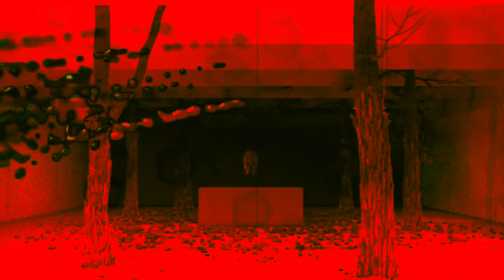Cestrian - Gradients [MTRON010]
Cestrian | Gradients | Mechatronica Music